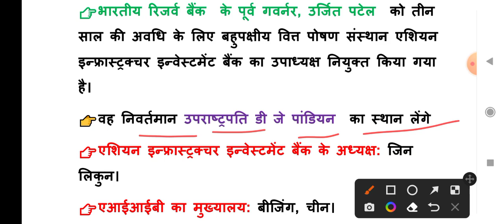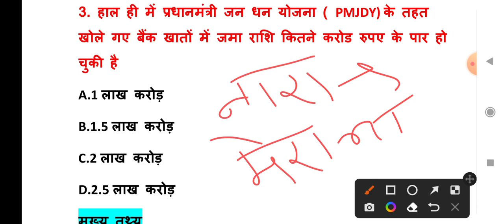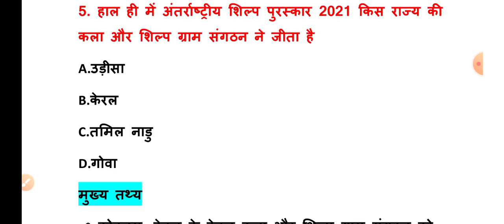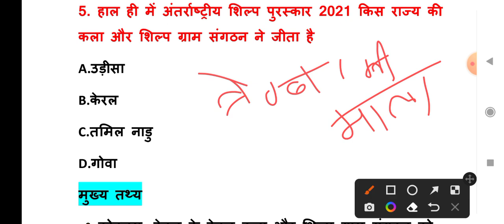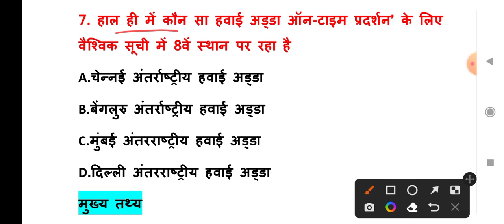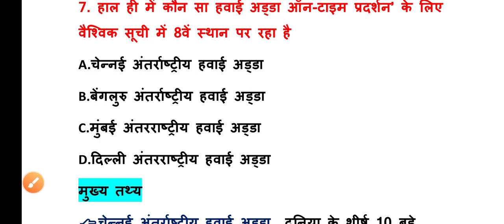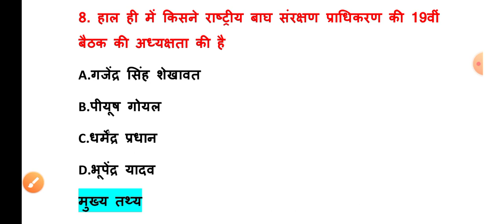12 January 2022 India Current Affairs in Hindi || Rpsc, Rsmssb, Ras,Upsc, Raj.police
12 January 2022  India Current Affairs in Hindi || Rpsc, Rsmssb, Ras,Upsc, Raj.police

राजस्थान पुलिस + वनपाल + वनरक्षक
पूरे दिसंबर महीने का करंट 100 प्रश्न
खेल परिदृश्य 2021 टॉप 100 प्रश्न
पुरस्कार एवं सम्मान 2021 टॉप 100 प्रश्न
Political GK : मुख्यमंत्री + विधानसभा ll टॉप 50 प्रश्न।
Political GK : राज्यपाल ll टॉप 50 प्रश्न।

# Current_Affairs_2021 #